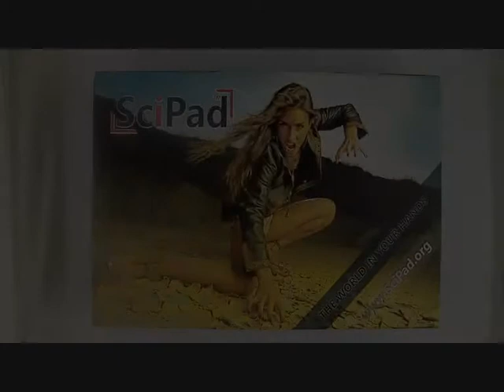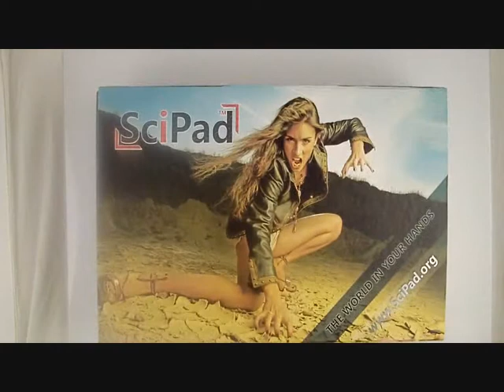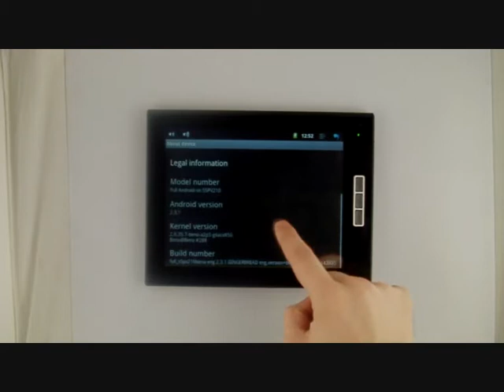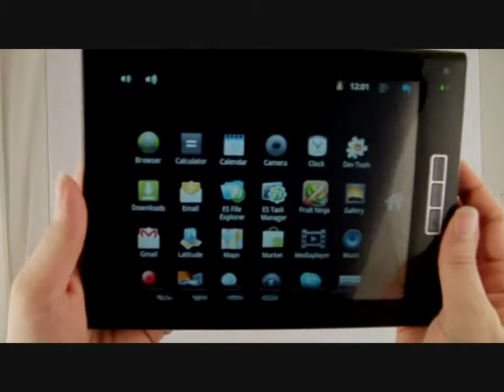SciPad Infinity - Android 2.3 - 8" - SuperFast - Apad - Epad - Tablet PC - AsiaPads.com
Main Features:

    ChipSet: Samsung S5PV210(ARM CortexTM-A8/1.2G MHz/512KB L2 Cache)
    OS: Android 2.3 (Support Web Flash)
    RAM:  512 Mb
    Storage: 4GB  Flash Internal
    External Storage: Removable MicroSD (up to 32GB)
    Display: 8" T FT LCD( 800*600)
    Touch : Two Point Touch Screen Control
    WiFi : WiFi (IEEE 802.11 b/g)
    G Sensor: G Sensor Internal
    Camera: 2.0 MG Pixel
    3D Graphic Engine: 3D Games Support(SGX540 OpenGL-ES 1.1 and 2.0 and OpenVG 1.0)
    Media: 1080p MPEG-1/2/4/H.263/H.264/WMV9/Divx/Xvid Support
    Video Out: HDMI 1.3M

Specificazione:

    CPU:1.2G MHz 512KB L2 Cache
    RAM:512MB DDR2
    Languages: Simple Chinese, Tradition Chinese, English, French, German, Italian, Japanese, Korean, Polish, Russian, Spanish
    ROM Flash:1GB to 32GB
    WiFi:802.11b/g
    G Sensor:G Gravitational Acceleration
    Modal:Digital Toucher Screen
    Dimension:208mm(L) * 158mm(W) * 13.5mm(H)
    Digital:8 inch
    Resolution:800x600
    Touch:Two Point Touch Panel
    Type:Li-polymer Battery
    Capacity:2600 mAh
    SGX540:OpenGL ES 1.1&2.0 API and OpenVG 1.0
    Mini USB:Data Transfer
    USB A/F:USB External Device Support
    Microphone:Aluminium alloy case
    3G:USB Module
    LAN:USB Module RJ45
    Memory Card:Push-Push MicroSD
    USB HOST:Mouse,Keyboard,U Disk,3G Net,RJ45 LAN
    USB Device:Data Transport
    Adapter:DC 12V/1A Adapter
    key-press:Menu\Back\Home\ Volume +\ Volume
    OS: Google Android 2.3
    Input Mode:Google Soft Keyboard,USB Keyboard,Mouse
    Subject:Google Android Subject Style
    Video Player:Real-time Video decoder of MPEG-1/2/4/H.263/H.264/WMV9/Divx/Xvid MPEG4    Office:Word, Excel, PPT,PDF
    E-book:TXT,UMD,CHM,HTML,PDB

Package Content:

    1 x SciPad™ Infinity
    1 x AC adaptor
    1 x Quality control card signed and stamped
    1 x Authenticity card with registered serial number
    1 x Clean clothe
    1 x Cover

Warranty:

    12 months SciPad™